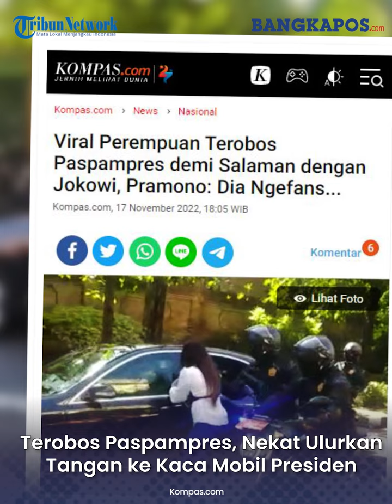Viral Perempuan Tiba-tiba Terobos Paspampres, Nekat Ulurkan Tangan ke Kaca Mobil Presiden Jokowi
Bahkan, ia nekat mengulurkan tangannya merangsek masuk ke kaca mobil Presiden Jokowi.

Sontak, paspampres yang berada di dekat mobil Presiden langsung bertindak cepat.